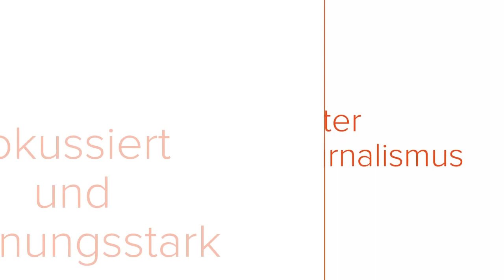Osterbrauch - Tradition und Rezepte. Italian Secrets in DNEWS24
Elke Heselmeyer berichtet über Osterbräuche in Italien und stellt ein typisches Gericht vor - mit Rezept!
DNEWS24 Italian Secrets mit Elke Heselmeyer – überall, wo es gute Podcasts zu hören gibt.